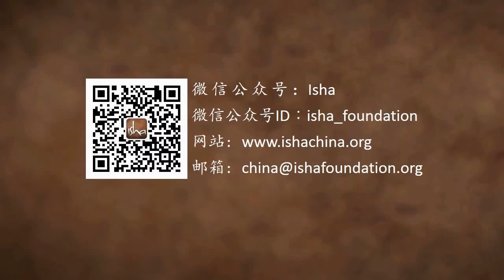如何找到对的人？｜Sadhguru 萨古鲁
如果你正在找自己的灵魂伴侣，那一定得看看这个视频。萨古鲁为这个人人关心的话题带来太多洞见了！